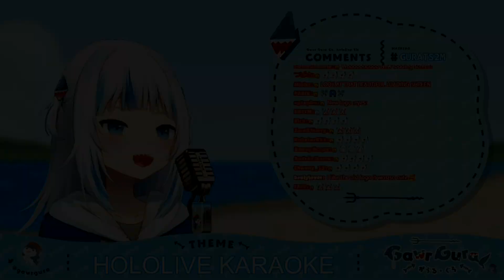Gura gets her feelings hurt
Gawr Gura from hololive plays bully again and changes her outfit. She got a new hat that she want's to show the world. But the world doesn't recive it kindly so gura goes on a rampage.
Enjoy this clip and tell me what funny moments you want to see next.